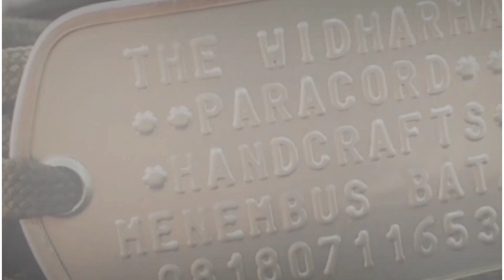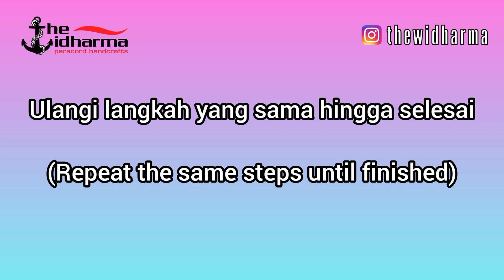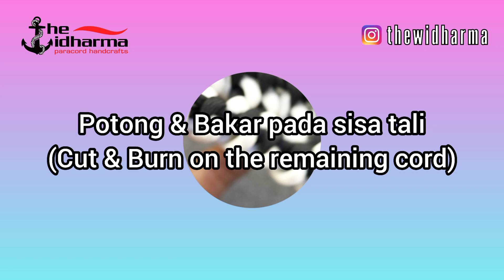Easy Paracord Tutorial - How To Cara Membuat Gelang Knotgames2022 Participate Warm-Up Round Bracelet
this my entry for knotgames2022

Tutorial membuat Gelang Spacer Adjustable

Musik : The Sounds of Indonesia Full Album 2 by Addie MS